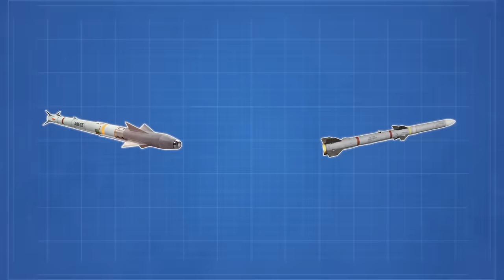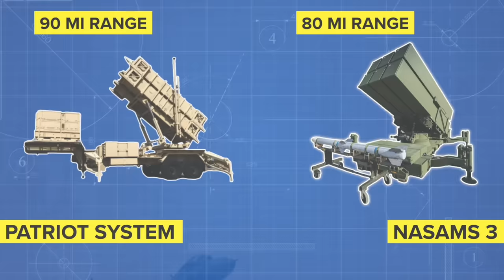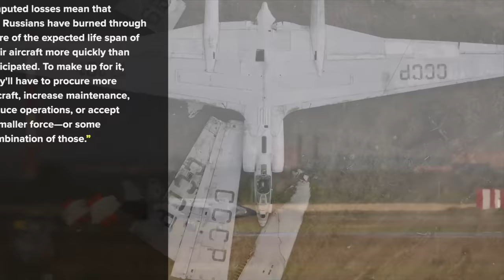How Russia LOST 11 Jets In 11 Days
🔥 Dive into the astonishing tale of Ukraine's stunning victory over Russian aircraft! 🇺🇦✈️ Discover how Ukraine shot down 11 Russian planes in 11 days, dealing a significant blow to Russia's air campaign. But what's the larger impact on the ongoing conflict? 🤔 Don't miss the breakdown of this critical moment and its implications. Learn about the rare feat of downing a Beriev A-50 radar plane and Ukraine's adaptation of air defense systems. 💥🛩️